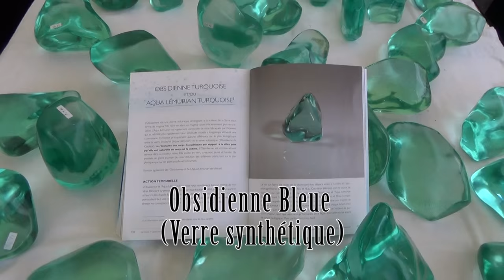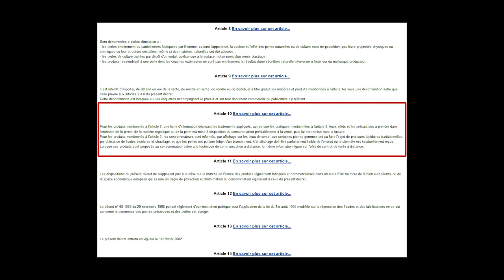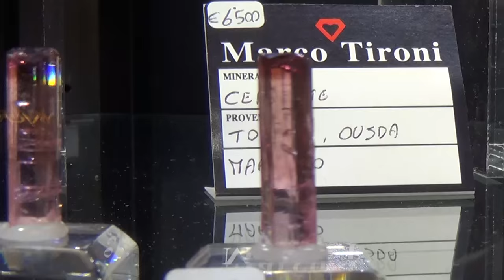Bourse aux Minéraux Sainte Marie aux Mines 2015 - ATÉ&M - ARNAUD THULY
Voilà, après plusieurs mois, le reportage consacré à la bourse aux minéraux de Sainte Marie aux Mines édition 2015. J'ai longuement hésité à la mettre en forme et à vous la partager, car mon projet était un peu trop ambitieux et les défis techniques que j'avais voulu relever pour cette vidéo se sont avérés bien au delà de mes capacités actuelles, et les conditions de tournage ont été très peu propices (beaucoup de perturbations qui m'ont obligé à des plans en permanence coupés).
Mais bon, à la réflexion, même pleine de défauts je me suis dit qu'il n'y a que ceux qui ne font rien qui ne font pas d'erreurs, et c'est grâce à ça que l'on avance.
Je vais tirer profit de toutes erreurs commises pour cette vidéo pour apprendre et faire du prochain reportage (Tucson) quelque chose de beaucoup mieux :-)

Donc voici la fameuse vidéo, j'espère qu'elle vous plaira malgré tout!

Musiques :
Enchanted Forest - Dl sounds
Inertia - Josh Woodward
The Old Earth - Sergey Gulevich
Sounds From the Past - Mindthings
Rebirth - Mindthings
In don't see the branches - Chris Zabriskie
Life's Things - Mindthings
New Beginning - Dl Sounds